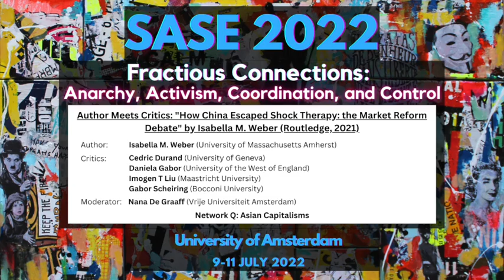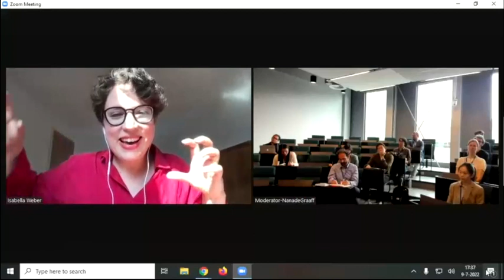Author Meets Critics: "How China Escaped Shock Therapy", by Isabella M. Weber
"How China Escaped Shock Therapy: the Market Reform Debate" by Isabella M. Weber (Routledge, 2021)

Author:
Isabella Maria Weber (University of Massachusetts Amherst)

Critics:
Cedric Durand (University of Geneva)
Daniela Gabor (University of the West of England)
Imogen T Liu (Maastricht University)
Gabor Scheiring (Bocconi University)

Moderator:
Nana De Graaff (Vrije Universiteit Amsterdam)

Abstract:
This book panel brings together leading scholars of international political economy, critical macroeconomics and finance and state capitalism to discuss the political economy lessons of Isabella Weber’s award-winning book How China Escaped Shock Therapy: The Market Reform Debate (Routledge, 2021). The book uncovers the fierce contest about economic reforms that shaped China’s path. In the first post-Mao decade, China’s reformers were sharply divided. They agreed that China had to reform its economic system and move toward more marketization—but struggled over how to go about it. Should China destroy the core of the socialist system through shock therapy, or should it use the institutions of the planned economy as market creators? With hindsight, the historical record proves the high stakes behind the question: China embarked on an economic expansion commonly described as unprecedented in scope and pace, whereas Russia’s economy collapsed under shock therapy. Based on extensive research, including interviews with key Chinese and international participants and World Bank officials as well as insights gleaned from unpublished documents, the book charts the debate that ultimately enabled China to follow a path to gradual reindustrialization. Beyond shedding light on the crossroads of the 1980s, it reveals the intellectual foundations of state-market relations in reform-era China through a longue durée lens. Overall, the book delivers an original perspective on China’s economic model and its continuing contestations from within and from without.

This panel raises questions that seek to bring the history and theoretical insights uncovered in How China Escaped Shock Therapy to foundational questions in political economy: What follows from China’s market reform debate and decades of economic system reform for the ways in which we conceptualize key tenets of political economy? Do we need to rethink our understanding of markets and the relation between state, markets and capitalism? How can we theorize markets as tools and prices as social and politically determined rather than universally ‘free’? What does China’s integration into global neoliberalism without assimilation of its economic policy paradigm tell us about the nature and future of neoliberalism? Can China’s state-guided economic transformation inform the ways in which we think about a green transition?

SASE 2022 Annual Conference livestream event at the University of Amsterdam